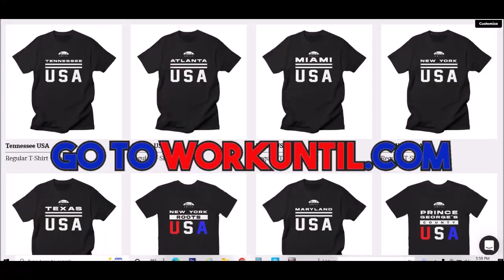Aaron Gordon 41 pts 5 threes 14 rebs vs Nets 17/18 season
for basketball training equipment.
for City/State T-Shirts

Patrons of the channel:
Daniel Logan, W G, Andrew, Tobiasz Mróz, Daniel Leonard, Moon Country Musik